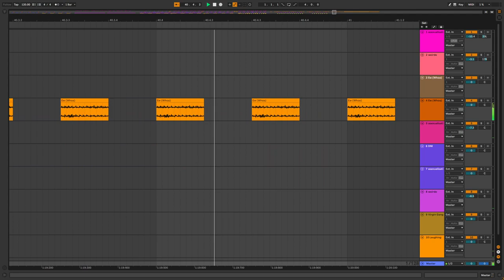preview for an album that may never come out because my files corrupted